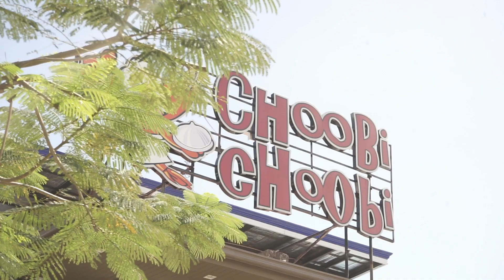Choobi Choobi Parkmall's Newly Renovated Branch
Choobi Choobi Parkmall's recently revamped branch seamlessly merges contemporary aesthetics with a cozy ambiance, catering perfectly to modern sensibilities.

The refined interiors and inviting atmosphere of the newly furnished venue create an ideal setting for patrons to indulge in a top-notch dining experience without breaking the bank.